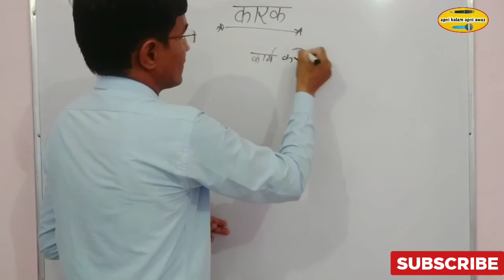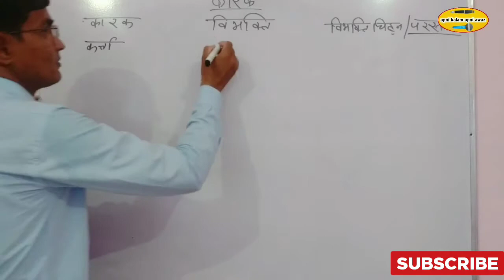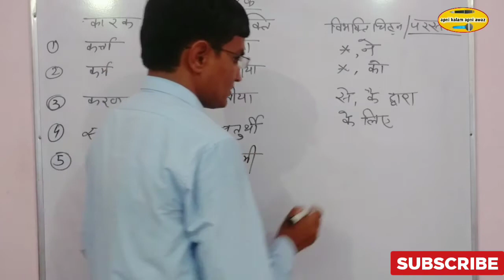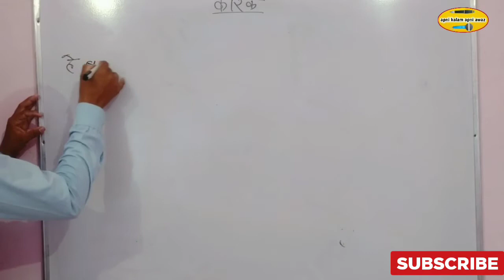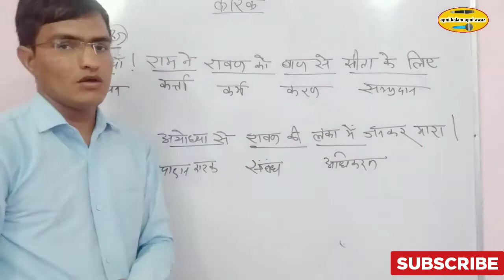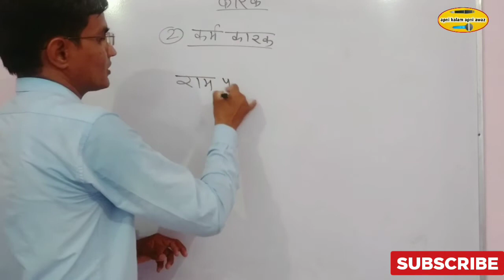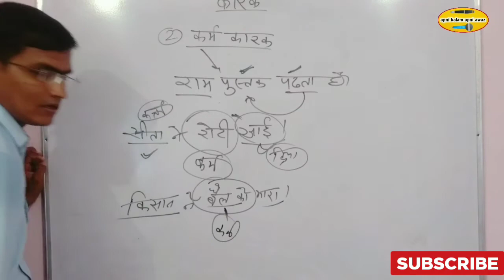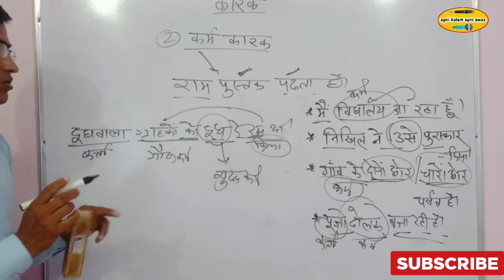कारक (Part-1) | Hindi Grammar EP-31 | Patwar, REET & All Exams | by Ramavatar Sheshma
साथियों नमस्कार 🙏 मैं रामावतार शेषमा आप सभी का आपके अपने youtube चैनल पर स्वागत करता हूँ यहां आपको online classes के साथ सभी Authentic Educational News प्राप्त होगी अतः आपने इस चैनल को SUBSCRIBE नहीं किया है तो जरूर करें व share जरूर करें🙏
धन्यवाद🙏

Ramavatar sheshma
रामावतार शेषमा